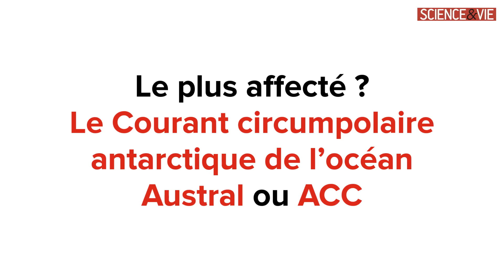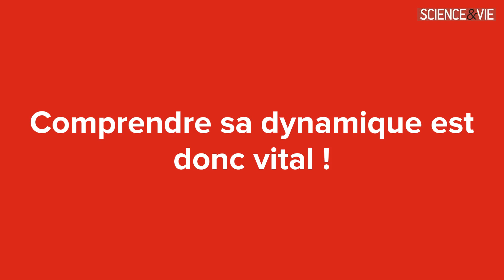Le changement climatique accélère l'un des courants les plus forts au monde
Une nouvelle étude parue dans Nature Climate Change avance que le Courant circumpolaire antarctique, le seul courant océanique qui fait le tour de la planète, serait en train de prendre de la vitesse à cause du réchauffement climatique. Quels sont les implications ? Explications en vidéo.